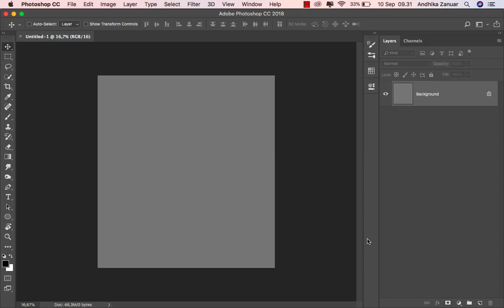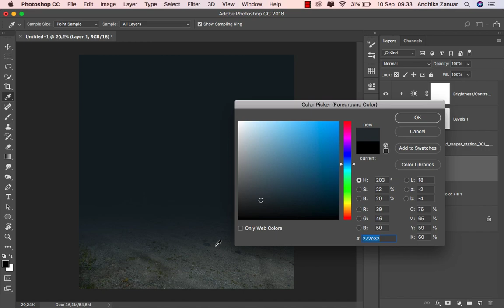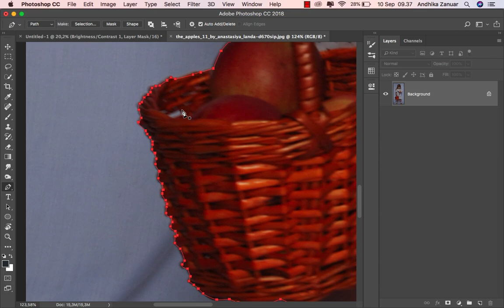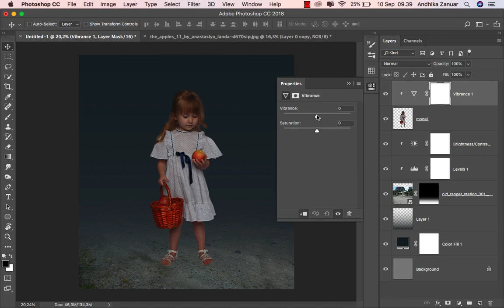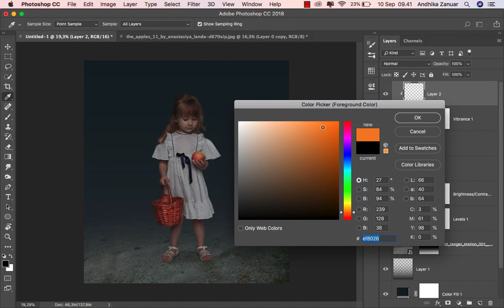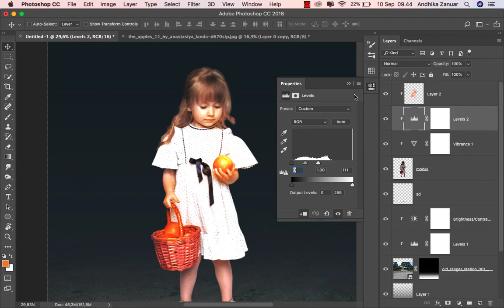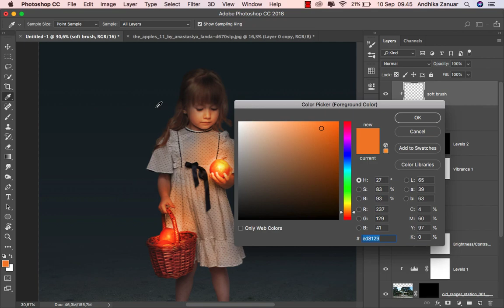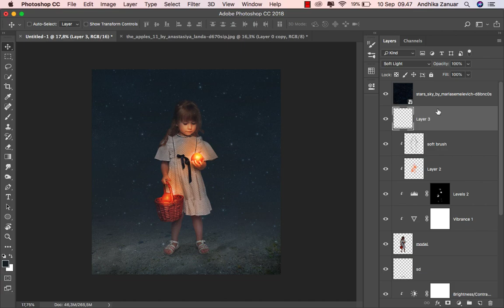How to Add Light to Objects - Photoshop CC Tutorial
How to add light to objects in photoshop cc